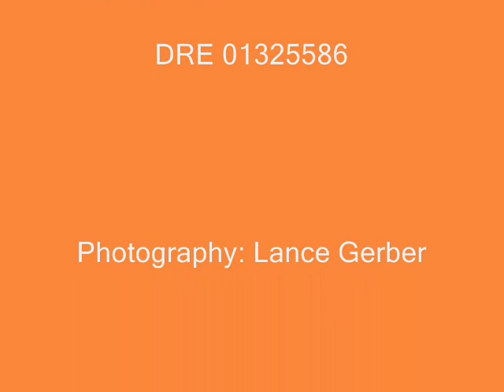E. Stewart Williams home for sale in Palm Springs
Famous Modernist Architect, E. Stewart Williams designed this Palm Springs masterpiece. The home was meticulously designed for Willaims' son, Erik and his family. Palm Springs is home to many of Willaim's landmark designs including the Palm Springs Art Museum in 1976 and the Frank Sinatra Twin Palms Estate in 1947. The home is pristine and unchanged. The exquisite home site is nestled into the unrivaled local desert landscape. Nature is beckoned into every room with never-ending views and surrounding gardens. Williams took extra care in his choice of construction materials. His environmental intelligence is keenly evident. Williams' choice of site, sun exposure, glass and overhangs make this home an ode to not only modernism but to energy conservation as well. The home has approximately 3,700 sq. ft. of sophistication, calmness and elegance with each of the 3 bedroom suites in separate wings. The home is a timeless work of art and like a true classic has stood the test of time.  $3,500,000

Listing courtesy of Desert Area MLS, Karen Joy, Pacific Union.  Photography by Lance Gerber.